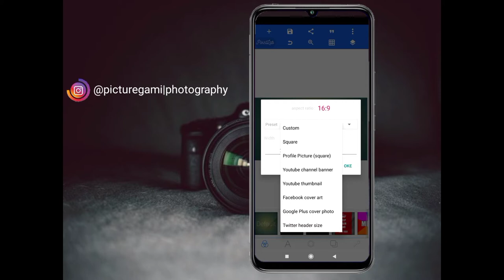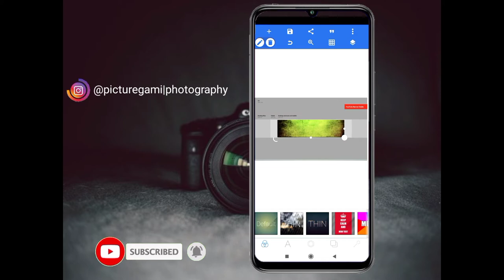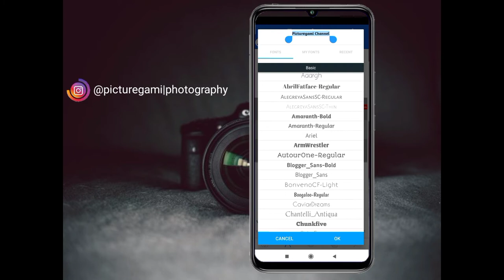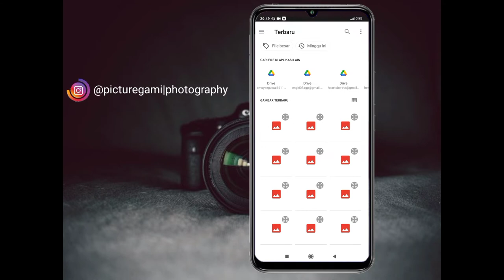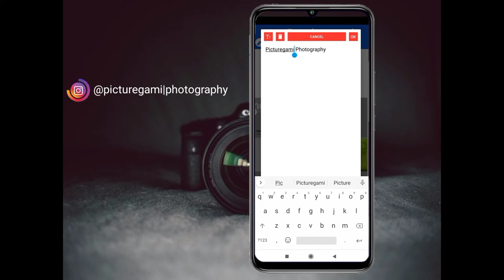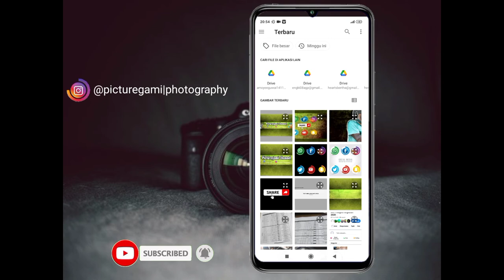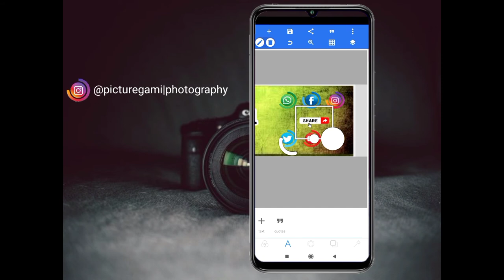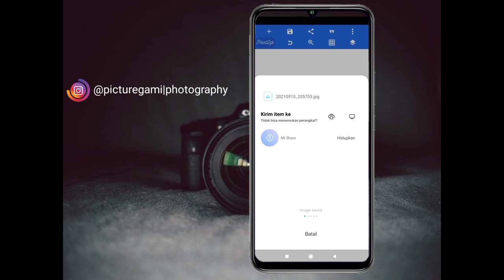Cara Membuat Banner YouTube di Android dan Cara Pasang | Tutorial YouTube PixelLap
Hallo selamat datang di Channel YouTube ku semoga sehat selalu dalam  perlindungan Sang Maha Kuasa

Tutorial kali ini cara membuat dan cara memasang di YouTube. Banner atau sampul channel adalah gambar yang  pertama kali akan dilihat penonton saat membuka channel  YouTube. Cara membuat banner atau sampul ini sangat mudah ketika kita menggunakan, karena kita menggunakan android dengan apk PicsArt dan PixelLap

Selamat menonton ya semoga video ini bermaafan bagi teman-teman sekalian 🙏🏾

cara buat banner youtube
cara buat banner youtube di android
cara buat banner youtube di pixelLap
cara membuat banner youtube
cara membuat banner youtube di android cara membuat banner youtube dipicsart banner youtube